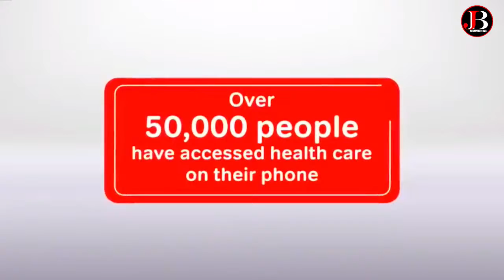H.E. Bobiwine Live on BBS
Trademark is JBMuwonge | on Facebook, Twitter, Instagram, Youtube, TikTok and our official website.

OTHER PLATFROMS.